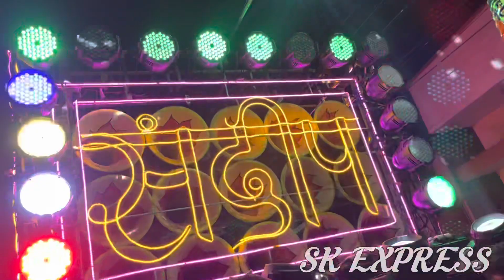संदीप धुमाल ग्रुप बिलासपुर ~ MIX SONG आला रे आला मान्या आला ~ छत्रपति शिवाजी जयंती बिलासपुर 2023